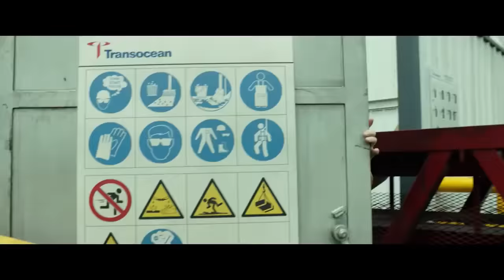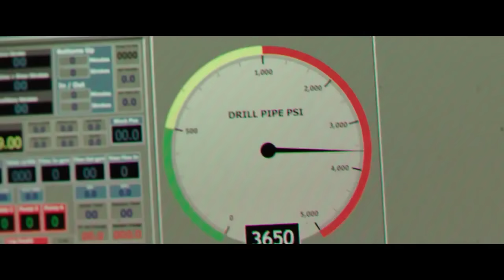Horizonte Profundo - Desastre No Golfo (Trailer Dublado 2016)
Data de lançamento 10 de novembro de 2016 (1h 47min)
Direção: Peter Berg
Elenco: Mark Wahlberg, Dylan O'Brien, Kate Hudson mais
Gêneros Drama, Ação
Nacionalidade Eua

Baseada em eventos reais, a história se passa no Golfo do México, na plataforma de perfuração marítima Deepwater Horizon. Diante de um dos piores vazamentos de petróleo na história dos EUA, Mike Williams (Mark Wahlberg) e os demais trabalhadores embarcados lutam para escapar com vida do terrível acidente.